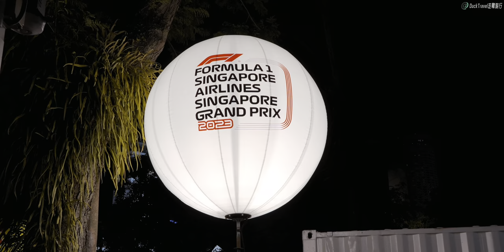Clarke Quay, Singapore🇸🇬 Real Nightlife Ambience in Singapore (4K HDR)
Clarke Quay (克拉碼頭) in Singapore (新加坡) is a vibrant riverside destination brimming with life both day and night. Known for its colorful shophouses, historical charm, and diverse entertainment options, Clarke Quay has become a favorite spot for locals and tourists alike. The area’s unique mix of modern and colonial architecture reflects Singapore’s multicultural heritage and historical roots, making it an ideal place to explore the city’s past while enjoying its contemporary vibrancy. Located along the Singapore River, Clarke Quay’s proximity to the water not only enhances its picturesque appeal but also offers unique opportunities for water-based activities like river cruises and boat tours, which give visitors a scenic view of the city from a different perspective.

In the early days of Singapore’s history, Clarke Quay was a bustling commercial hub where goods and cargo were exchanged. This trading port has transformed into a lively entertainment area, yet its architecture and layout preserve elements of its history. Today, the preserved shophouses and warehouses host a variety of dining, shopping, and entertainment options, creating an experience that celebrates both tradition and modernity. Clarke Quay’s extensive range of international and local restaurants allows visitors to sample flavors from all over the world while also enjoying Singaporean classics like chili crab and Hainanese chicken rice.

As night falls, Clarke Quay becomes a hotspot for nightlife, with its numerous bars, clubs, and lounges. Many establishments line the waterfront, offering stunning river views, lively music, and a bustling atmosphere. The vibrant nightlife scene caters to diverse tastes, from cozy pubs to upscale clubs, making Clarke Quay an ideal destination for an exciting night out. One of the most popular nightspots is the rooftop bar where you can enjoy panoramic views of the illuminated cityscape.

In addition to its entertainment and cultural offerings, Clarke Quay is also an ideal spot for relaxation. Many visitors enjoy strolling along the riverbanks, especially during the cooler evening hours when the lights cast a romantic glow over the water. The area’s public spaces, like Read Bridge, serve as gathering spots for both locals and visitors who want to soak in the ambiance, making it a vibrant, social space with a relaxed vibe. Additionally, the pedestrian-friendly pathways and accessibility via public transport make Clarke Quay a convenient and enjoyable destination.

🌟Planning a Trip to Singapore?

📍Today's Attractions
Clarke Quay

🎬 Timestamps
00:00 Clarke Quay
13:20 Coleman Bridge
18:36 Singapore Riverside
20:56 Boat Quay
26:07 Singapore Riverside
30:26 Cavenagh Bridge